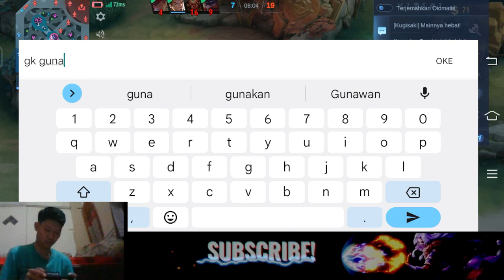PERTAMA KALI KENA MENTAL VEXANA GAGAL MENGENDONG TIM